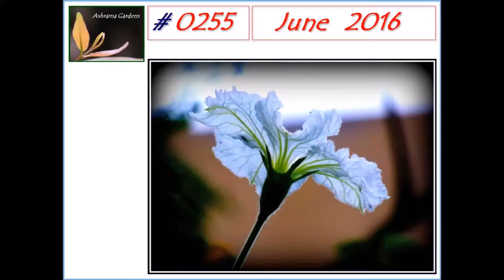Ashrama Gardens Photo Video # 0255 - March 27, 2018 Edition - June 2016 Clicks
Ashrama Gardens Photography